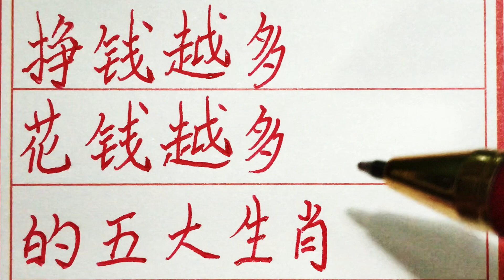老人言：挣钱越多，花钱越多的五大生肖